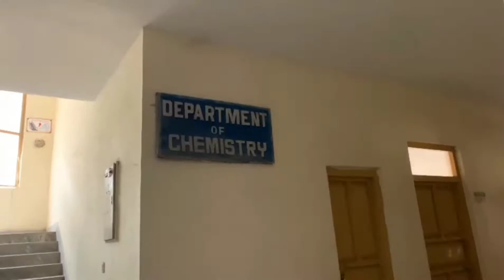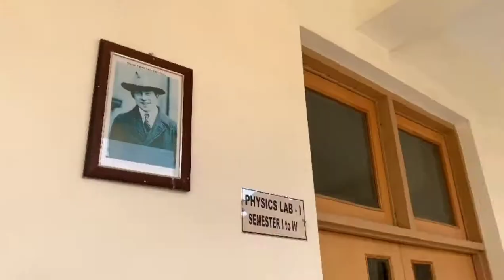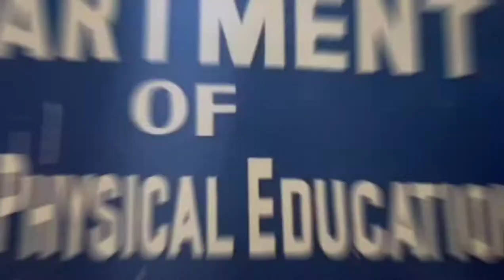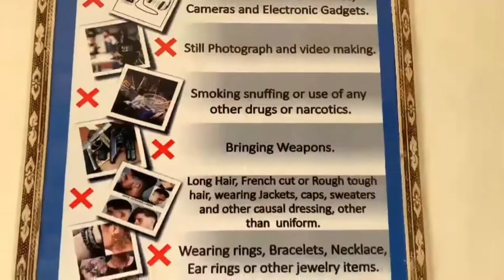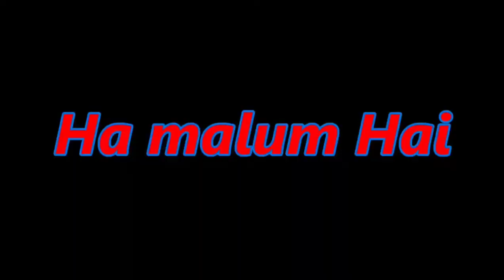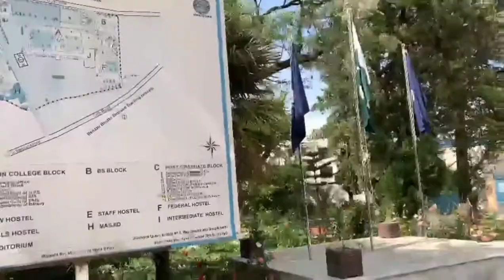Ramzan day vlog Part 2 || GOVT Post Graduate College No 1 Abbottabad | Saad K vlogs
Govt Postgraduate College No.1 Abbottabad is one of the best and oldest Educational Institute of KPK  Pakistan.